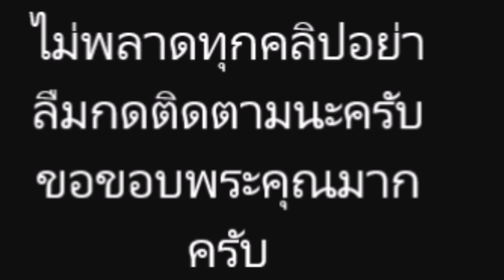พี่โปรดเล่นกับน้องปาลิน แกล้งพี่ชาย วิธีการขอโทษ สุดน่ารักมาก!